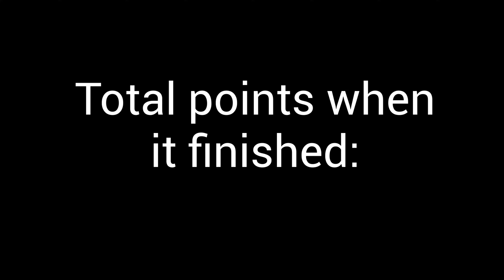How I got killed by FaZe cLoak